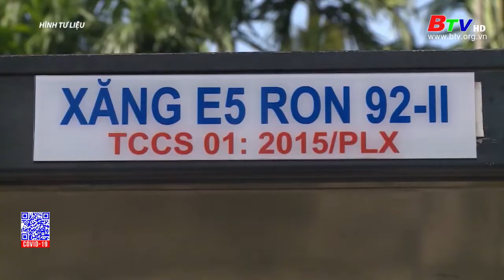Giá xăng tăng trên 200 đồng một lít